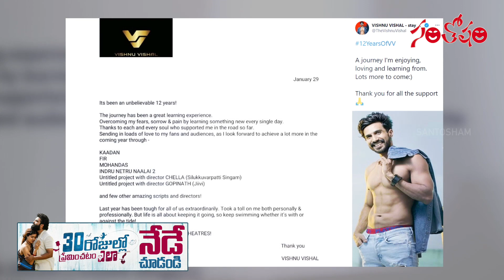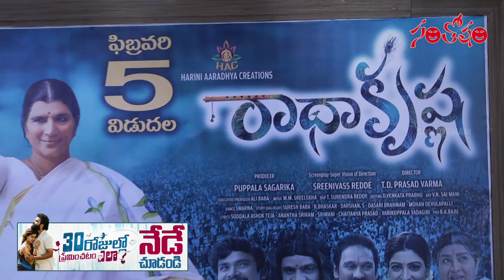Santosham Film News 311 | Latest Telugu film Updates | Acharya | Pawan kalyan | Vakeelsab